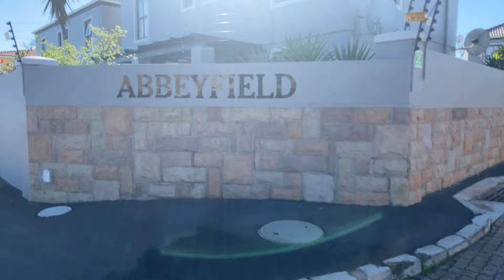Complex living at its best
2 bedroom, 1.5 bath duplex in a well managed and gated complex which has been freshly painted . Spacious lounge with a double cape Dutch door opening out to the patio, garden area and it is pet friendly.
Call today